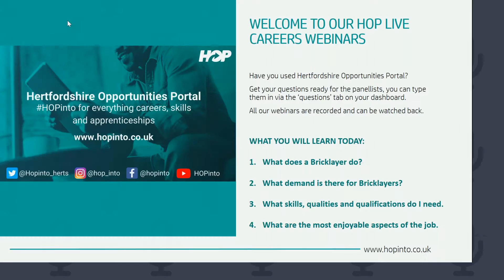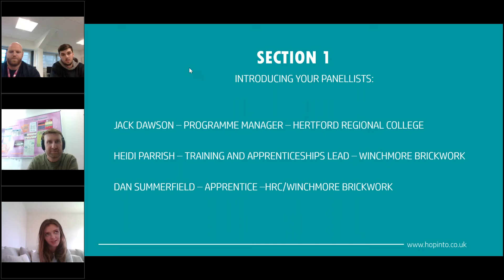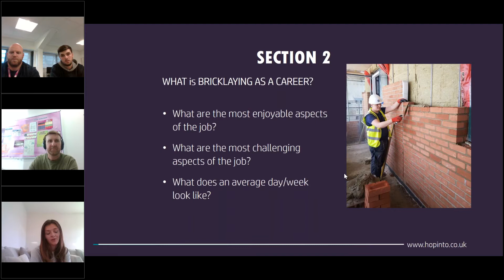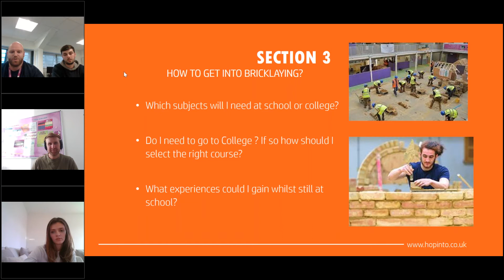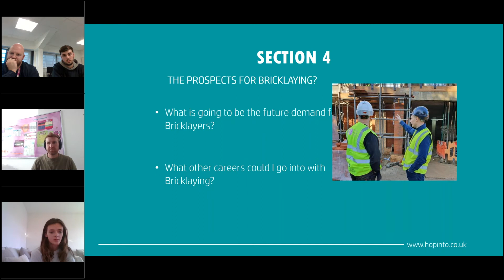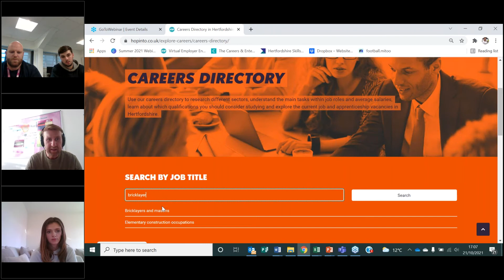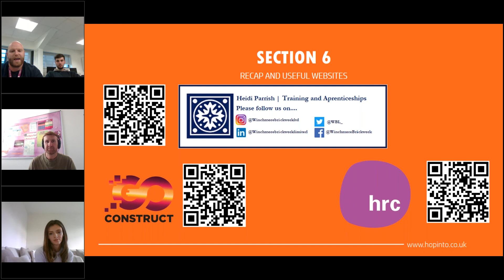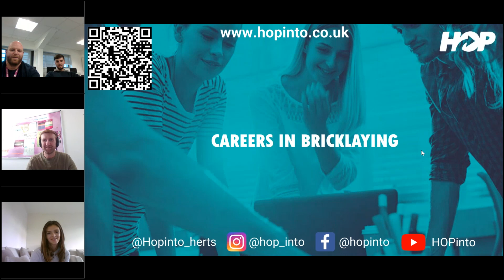Careers in Bricklaying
This webinar will explore what it is like to have a career in bricklaying.